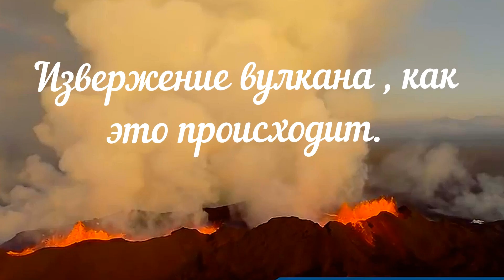Извержение вулканов / Самые и разрушительные природное явление/ Volcanoes destructive phenomenon.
Вулканическое извержение.
Вулканы всегда привлекают внимание путешественников, манят своей мощной красотой и непредсказуемостью, их бурные извержения напоминают о силе природы, которая может быть одновременно притягательной и опасной
Извержения вулканов относятся к геологическим чрезвычайным ситуациям, которые нередко приводят к стихийным бедствиям. Процесс извержения может длиться от нескольких часов до многих лет.
Вулканы возникают на земной коре и других планетах, где магма выходит на поверхность, выделяя различные продукты вулканизма, которые образуют холмы и горы.
Вулканы на Земле делятся на два типа:
Активные вулканы (действующие) — извергавшиеся в исторический период времени или в течение голоцена (в последние 10 тысяч лет). Некоторые активные вулканы могут считаться спящими, но на них ещё возможны извержения.
Неактивные вулканы (потухшие) — древние вулканы, потерявшие свою активность.
На суше насчитывается около 900 активных вулканов,  в морях и океанах их число уточняется.
При извержениях формируются вулканические постройки — характерной формы возвышенности, приуроченные к каналам и трещинам, по которым из магматических очагов поступают на поверхность продукты извержения. Обычно они имеют форму конуса с углублением — кратером на вершине. В случае её проседания и обрушения образуется кальдера — обширная циркообразная котловина с крутыми стенками и относительно ровным дном.
Среди различных классификаций выделяются общие типы извержений:
Гавайский тип щитовидныы вулканов это — выбросы жидкой базальтовой лавы, часто образуются лавовые озёра, лавовый поток может растекаться на большие расстояния. Эта форма характерна для вулканов, извергающих базальтовую лаву низкой вязкости: она длительное время вытекает как из центрального жерла, так и из боковых кратеров вулкана. Лава равномерно растекается на многие километры; постепенно из этих наслоений формируется широкий «щит» с пологими краями. Пример — вулкан Мауна-Лоа на Гавайях, где лава стекает прямо в океан; его высота от подножия на дне океана составляет примерно десять километров (при этом подводное основание вулкана имеет длину 120 км и ширину 50 км).
Стромболийский тип вулкана — лава более густая и выбрасывается из жерла частыми взрывами. Характерно образование конусов из пепла, вулканических бомб и лапилли. Шлаковые конусы. При извержении таких вулканов крупные фрагменты пористых шлаков нагромождаются вокруг кратера слоями в форме конуса, а мелкие фрагменты формируют у подножия покатые склоны; с каждым извержением вулкан становится всё выше. Это самый распространённый тип вулканов на суше. В высоту они не больше нескольких сотен метров. Часто шлаковые конусы формируются как побочные конусы крупного вулкана, либо в качестве отдельных центров эруптивной активности при трещинных извержениях. Пример — несколько групп шлаковых конусов появились при последних извержениях вулкана Плоский Толбачик на Камчатке в 1975-76 и в 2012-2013 гг.
Плинианский тип вулкана — мощные редкие взрывы, способные выбросить тефру на высоту до нескольких десятков километров. Периодически извергают лаву (вязкую и густую, быстро застывающую) и пирокластическое вещество — смесь горячего газа, пепла и раскалённых камней; в результате отложения на их конусе (остром, с вогнутыми склонами) чередуются. Лава таких вулканов вытекает также из трещин, застывая на склонах в виде ребристых коридоров, которые служат опорой вулкана. Примеры — Этна, Везувий, Фудзияма.
Volcanic eruption.
Volcanoes always attract the attention of travelers, beckon with their powerful beauty and unpredictability, their violent eruptions remind of the power of nature, which can be both attractive and dangerous
Volcanic eruptions are geological emergencies that often lead to natural disasters. The eruption process can last from several hours to many years.
Volcanoes arise on the earth's crust and other planets, where magma comes to the surface, releasing various products of volcanism that form hills and mountains.
Volcanoes on Earth are divided into two types:
Active volcanoes (active) - erupted during the historical period of time or during the Holocene (in the last 10 thousand years). Some active volcanoes can be considered dormant, but eruptions are still possible on them.
Inactive volcanoes (extinct) are ancient volcanoes that have lost their activity.
On land, there are about 900 active volcanoes, in the seas and oceans, their number is being specified.